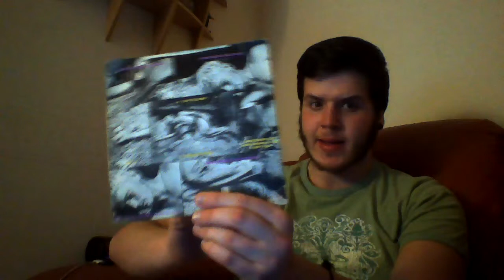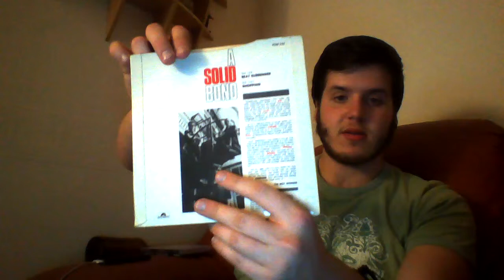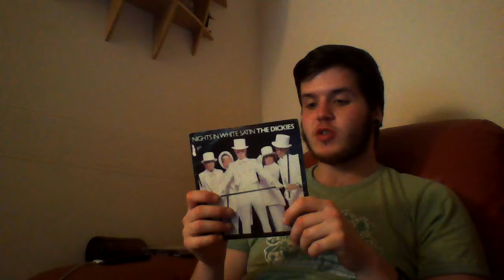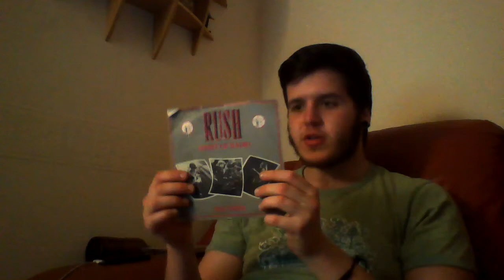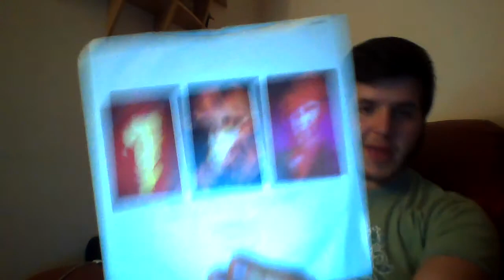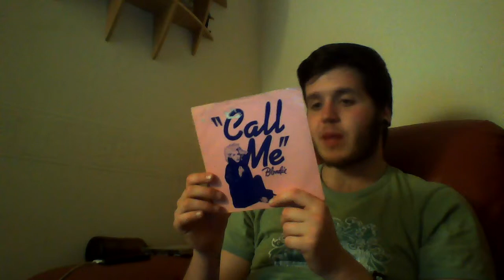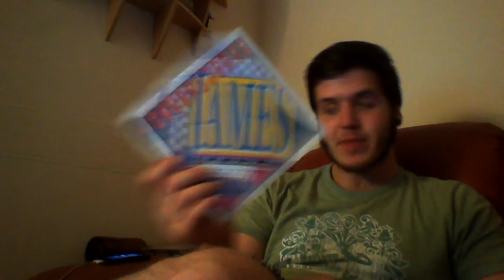A PLETHORA OF PUNK!- Vinyl Update-23! punk, and other thangs.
Annnnnnnd we are back!
vinyl update 23
sorry for the wait
this ones a corker of an update!